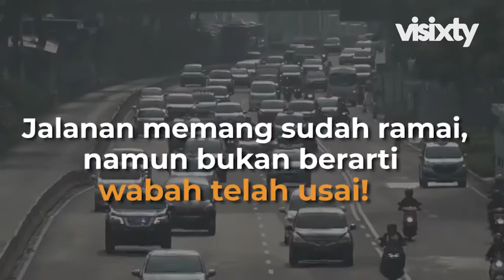Selamat Datang Kembali Kepadatan Jakarta!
Pelonggaran untuk kembali beraktivitas di masa transisi, langsung terasa di sektor transportasi. Jalan protokol Jakarta yang sebelumnya sepi, kini mulai ramai kembali.

Di jalan utama ibu kota seperti jalan Sudirman-Thamrin dan Gatot Subroto, sampai persimpangan semanggi dan Bundaran HI, peningkatan volume kendaraan kembali terjadi. Kondisi serupa juga terlihat di jalan tol dalam kota sepanjang hari.

Mesi begitu, jalanan ibu kota masih dalam kategori ramai lancar, tak sampai menimbulkan kemacetan yang berarti. Pelonggaran memang harus tetap tetap sesuai dengan protokol kesehatan. Jangan sampai restriksi diberlakukan lagi.